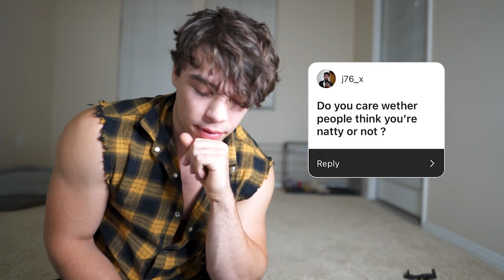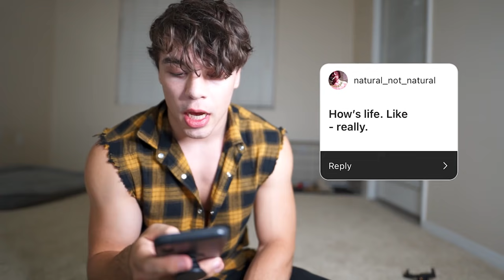70,000 Sub QnA, Am I On Steroids? My Stance On Gymshark..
In this video I give my stance on 2021 gymshark along with explaining steroid usage and how I feel about it